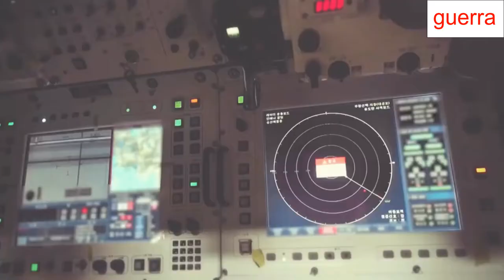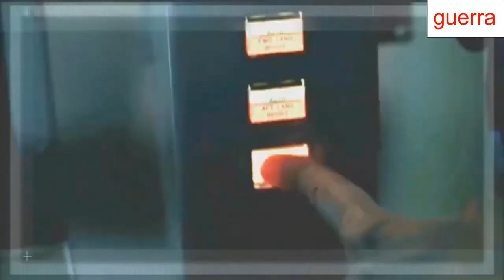Tropas russas chegam ao Mediterrâneo, a OTAN entra em pânico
O governo turco anunciou ontem oficialmente planos para exercícios militares conjuntos para as marinhas russa e turca no Mar Mediterrâneo Oriental. Os exercícios militares da coalizão turca e russa no Mediterrâneo oriental estão planejados para serem realizados de 17 a 25 de setembro de 2020 perto da localização do navio de pesquisa turco Oruc Reis em operação.

A notícia, é claro, chocou a União Europeia e os países da OTAN. Isso porque a entrada da Marinha Russa no Mediterrâneo oriental coincidiu com o aumento das tensões entre a Turquia e a Grécia, que foi apoiado pela França e vários outros países da União Europeia.

Isso significa que o exercício militar planejado a ser realizado pela coalizão turco-russa no Mediterrâneo oriental tem o potencial de arriscar um confronto com a Grécia, que é apoiada pela Marinha francesa.

Informação compilada por VIVA Military de Ekathimerini, sexta-feira, 4 de setembro de 2020, a OTAN está muito preocupada em ouvir sobre o movimento militar planejado da Rússia em direção ao Mediterrâneo Oriental. O Secretário-Geral da OTAN, Jens Stoltenberg, também encorajou a Turquia a apresentar esforços diplomáticos para reduzir as tensões com a Grécia nas águas do Mediterrâneo.